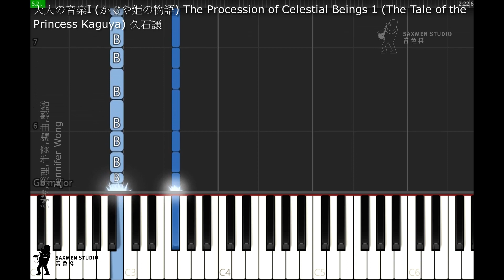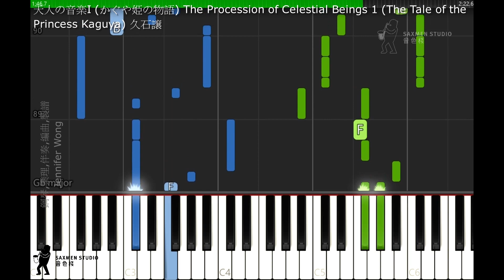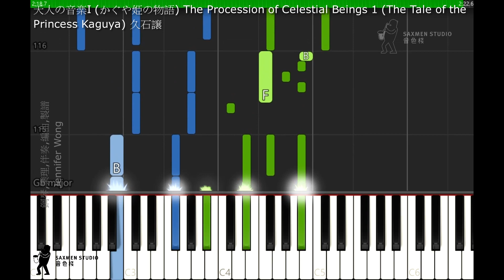天人の音楽I かぐや姫の物語 The Procession of Celestial Beings 1 The Tale of the Princess Kaguya 久石譲 輝耀姬物語 天人的音樂I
HAYAO MIYAZAKI & STUDIO GHIBLI - BEST ALBUM  - Image album & sound track